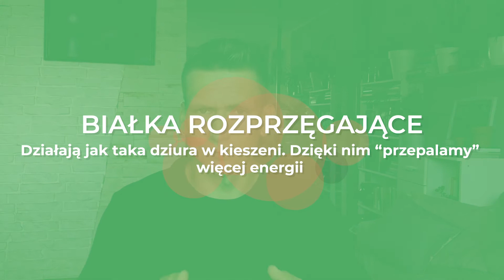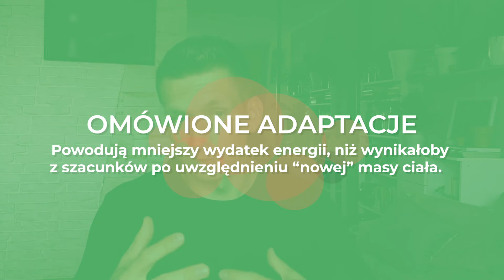Waga stoi w miejscu mimo deficytu ? Szybkie odchudzanie - dlaczego NIE Adaptacje metaboliczne cz. 1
Jesteś na redukcji, a waga nagle stoi w miejscu. Co robisz ?
- albo wyszukujesz frazę "waga stoi mimo deficytu" i po dłuższym szukaniu odkrywasz że masz wolny metabolizm lub cierpisz na załamanie metaboliczne
- albo obcinasz kalorie, które i tak już są mocno ograniczone.

I jedno i drugie rozwiązanie nie jest dobrym pomysłem. Początkujące osoby biorące się za odchudzanie często tkwią w przekonaniu, że jeżeli obliczyli sobie zapotrzebowanie energetyczne to tak jest i koniec kropka. Skoro waga nie spada pomimo deficytu, to już w ogóle dramat i wszystko stracone. Nie biorą tylko pod uwagę faktu, że to co początkowo było deficytem energii, po jakimś czasie wcale już nie musi nim nadal być.

Niestety, ale odchudzanie nie jest głównym celem naszego organizmu i jeżeli nie podejdziemy do niego w odpowiedni sposób, to narazimy się na określone ADAPTACJE METABOLICZNE. Na dodatek będą one miały większy wymiar niż w przypadku, gdy podeszlibyśmy do tematu zdrowej redukcji w odpowiedni sposób.

W dzisiejszym odcinku poruszam temat adaptacji metabolicznych na poziomie podstawowego tempa przemiany materii (PPM) i zmian, jakie zachodzą w organizmie w przypadku dużych restrykcji kalorycznych, popularnych diet 1000 kalorii i innych skrajnych rozwiązań.